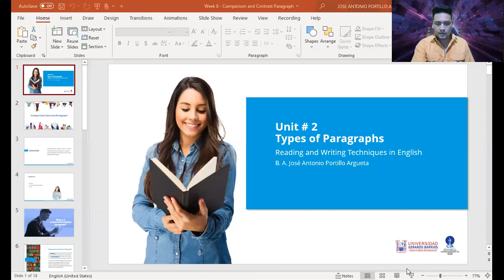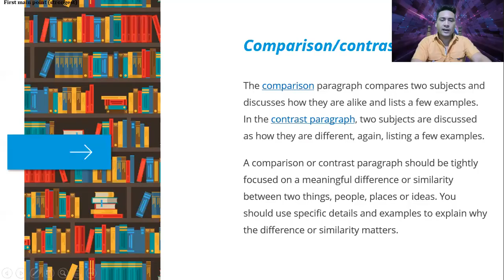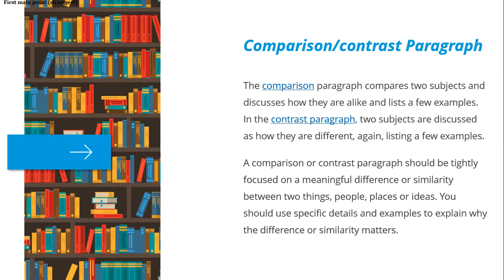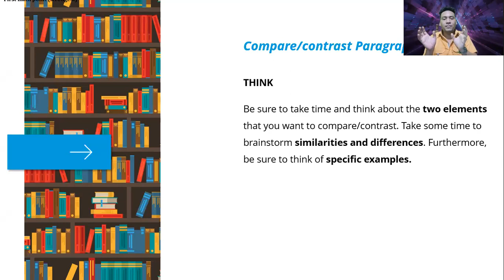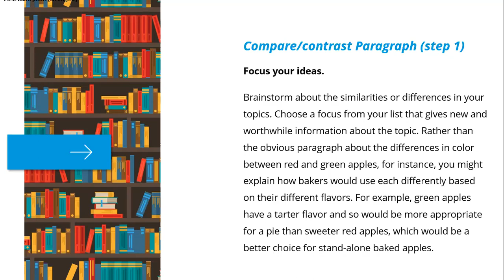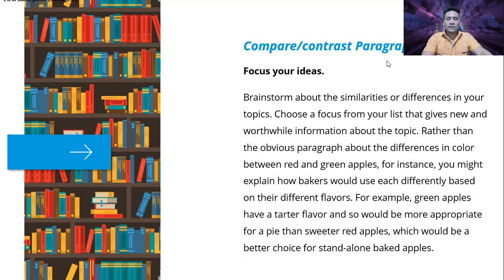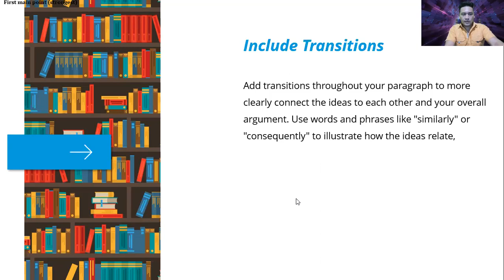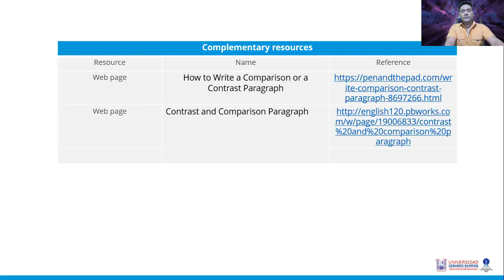Week 8 - Comparison and Contrast Paragraph (Reading and Writing in English)